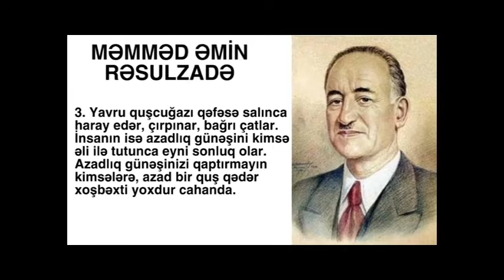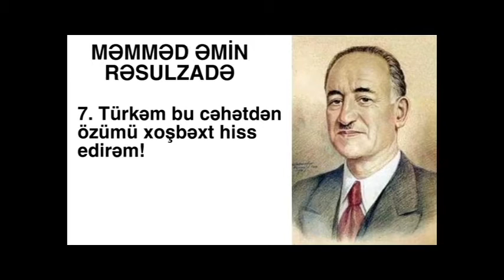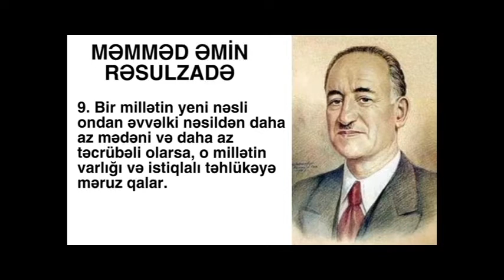Gəncə ş. 8 №-li tam orta məktəb 2A sinfi -28 MAY RESPUBLİKA GÜNÜ